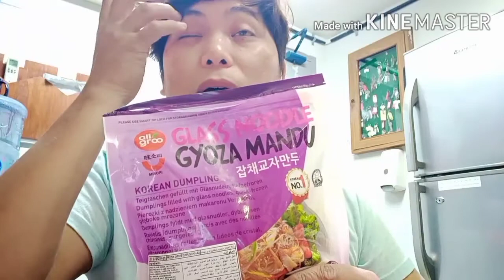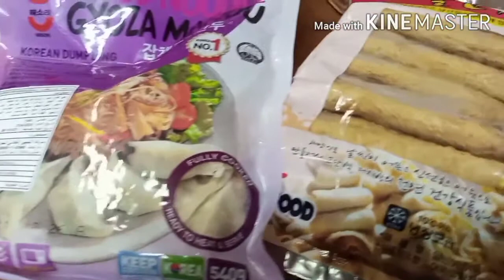How to cook dimsum foods Korean foods style